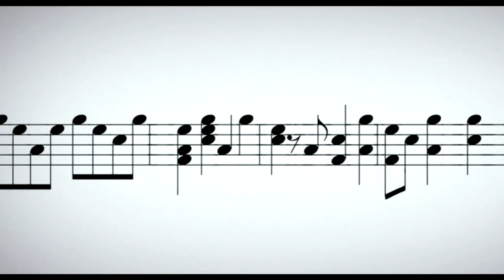Introducing Jarbas Agnelli: excerpted from YouTube Play at the Guggenheim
Developed by YouTube and the Guggenheim Museum in collaboration with HP and Intel, YouTube Play. A Biennial of Creative Video recognizes the ever-expanding realm of online video and its most remarkable practitioners. YouTube Play. Live from the Guggenheim is a celebration of 25 videos and their creators, selected by the jury from over 23,000 submitted.